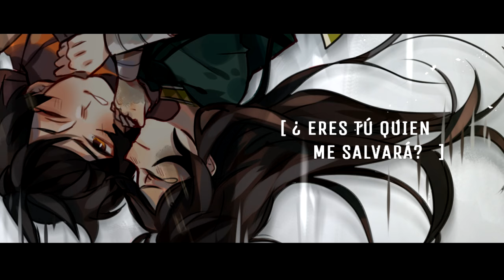【Lin】 S O L E I L 【Cover en Español】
FELIZ CASI NAVIDAH !

Pensaba subirlo el mismo 25 pero, reconsiderándolo, seguro se me olvida por tantos compromisos de navidad HAHAHAHA

Este fin de año me estado autoregalando muchas cosas porque pues, y puedo -BRILLA- y uno de mis regalos fue la comi preciosa que le pedi a Miya ;;;;;!
Realmente soy re fan de sus dibus asi que ando recontra feliz con él -LA SOBO- Y PUES ando aquí presumiendola en el video APRECIENLA (?)
MUCHAS GRACIAS IGUALMENTE A ROOXAN POR EL MIX BONITO AAA ;;!!! -TE LLORO-

En fin! espero que pasen unas felices fiestas , y si no pues, al menos disfruten la comida -OJITOS- eso hago yo HAHAHAHAHAHA!

Adiosh!

COVER:
★ Vocal: Lin
★ Illust: Miyalin
★ Scenes&movie: Lin
★ Mix&Translyrics: Rooxan Pan con Queso
ORIGINAL :  ソレイユ - Soleil
★ Music/Lyrics: TravoltaP (トラボルタ)
★ Illus/Movie: CHRIS
★ Flute: Matsumura Takumi (松村拓海)
★ Vocal: 鏡音リン